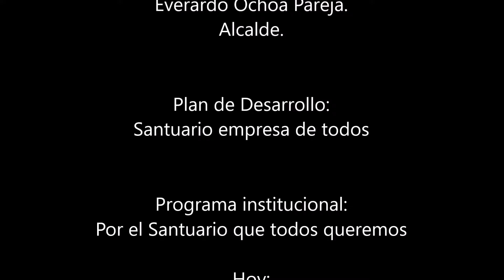Encuentros Pedagógicos MFA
Encuentros Pedagógicos (MFA) Más Familias en Acción